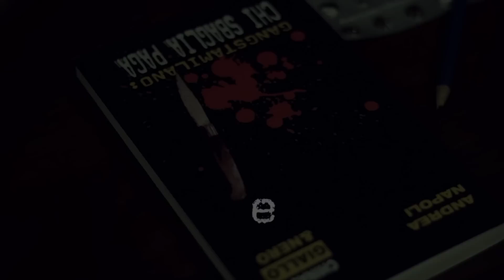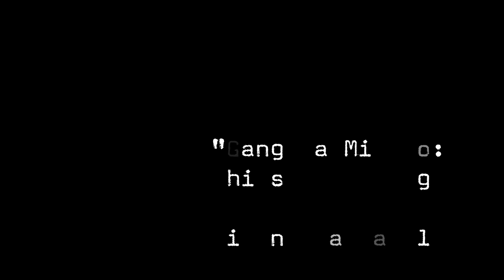Jamil Feat. Vacca - A ME MI (Official Video) starring Andrea Napoli (Book trailer)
Compra "GangstaMilano - Chi sbaglia paga" il libro di Andrea Napoli

Produzioni Oblio,  Areadicontagio.com  e Vacca presentano  "A Me Mi" il video di Jamil che anticipa l'uscita di Black Book, l'atteso mixtape del giovane rapper veronese esponente di punta del alla neonata crew "Voodoo C.O.D."

"A Me Mi" vede al fianco di Jamil la partecipazione di un big della musica urban come Vacca e  dello scrittore Andrea Napoli che nel clip interpreta il personaggio da lui ideato di "Andrea Nespoli" protagonista del noir "GangstaMilano - Chi sbaglia paga" pubblicato da Chinaski e rivelatosi uno dei debutti editoriali più apprezzati dell'anno.